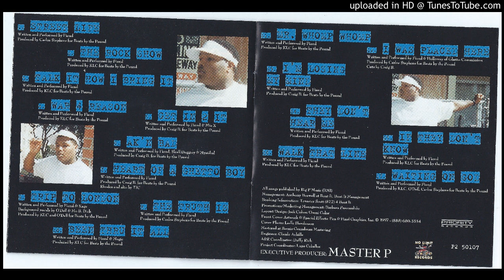17 Waiting On God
Fiend - Street Life

1999 New Orleans, Louisiana